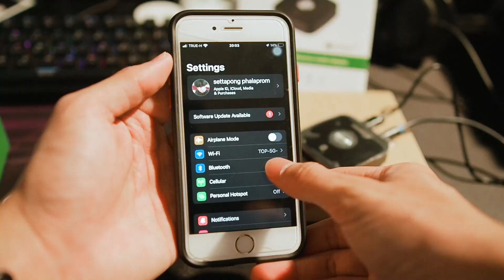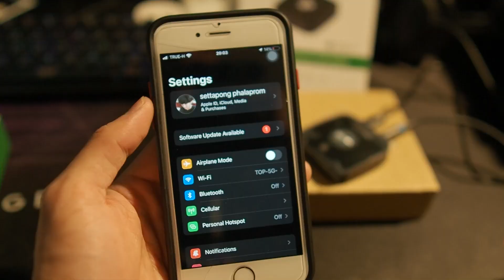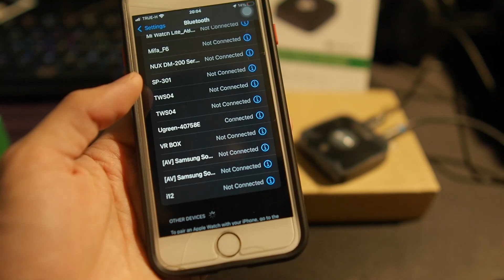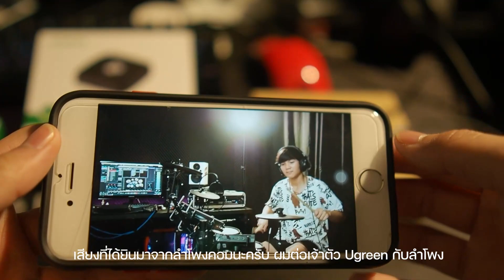VONGUZA รีวิว : ตัวรับสัญญาณ Bluetooth Ugreen Bluetooth 5.0 Receiver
Top@VONGUZA

Name : Top (Settapong Phalaprom)
TOP * 🎈🎹🎸, ๑๙๙๗, IG : top_st_ph, Thx follow me 🙏🏻